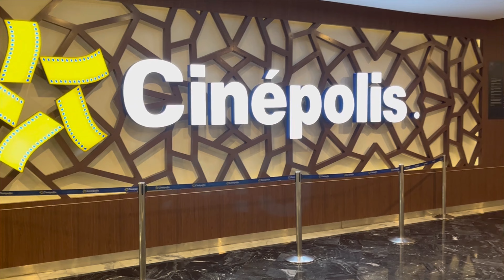Welcome to italy in delhi || NCR main Venice city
VENICE MALL NOIDA# NOIDA
Background Music for Videos
Italian Background Music

 • Italian Background Mus...